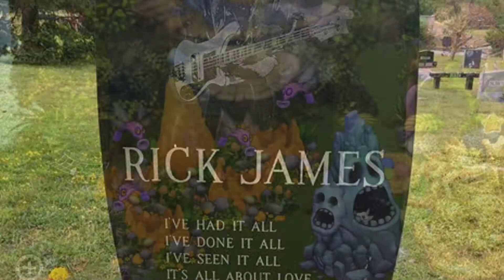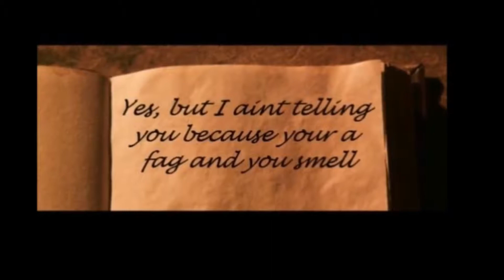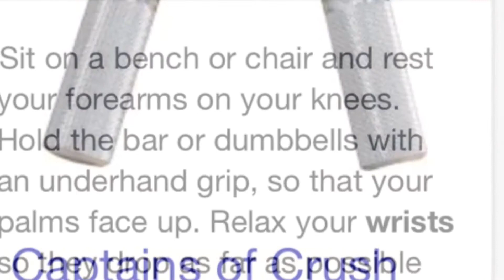A funny montage #2